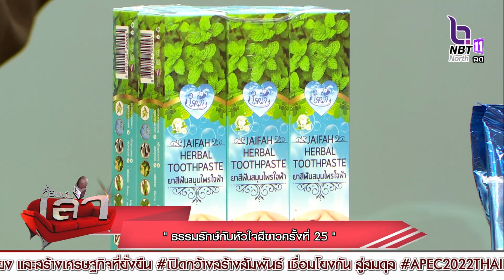ธรรมรักษ์กับหัวใจสีขาวครั้งที่ 25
สัมภาษส์
นายวรกฤช ดอนคำเพ็ง
อาจารย์หลักสูตรเครื่องจักรกลเกษตร มทร.ล้านนา พิษณุโลก
นางสาวพิรานันท์ นามมุลตรี
เจ้าหน้าที่งานส่งเสริมสุขภาพพยาบาล มทร.ล้านนาพิษณุโลก